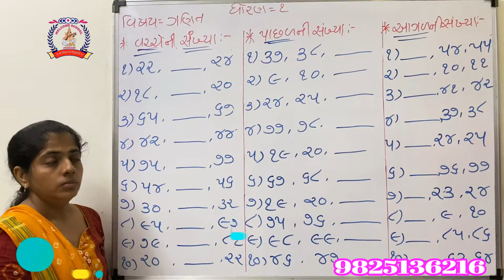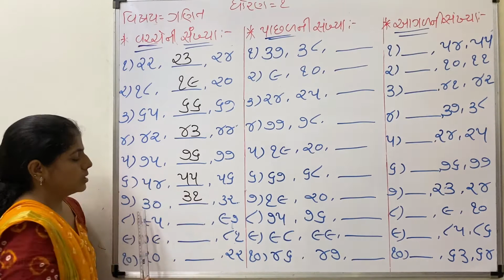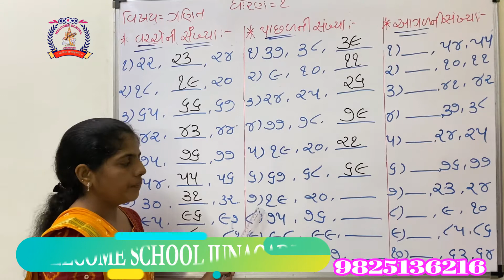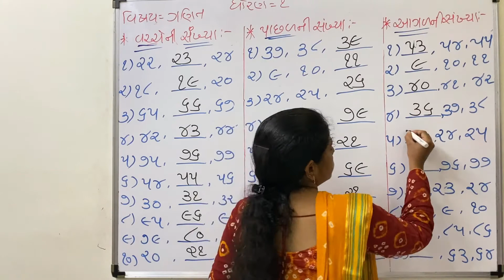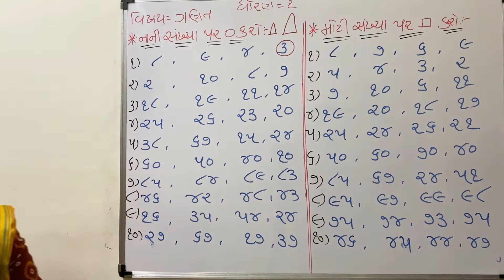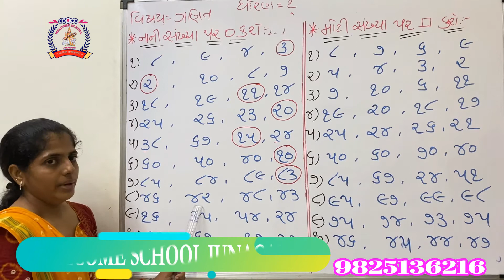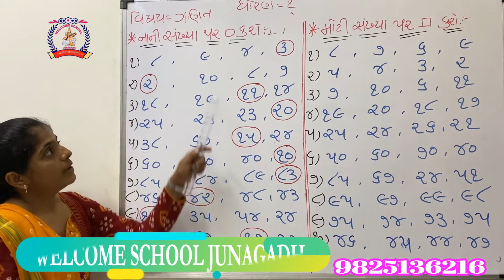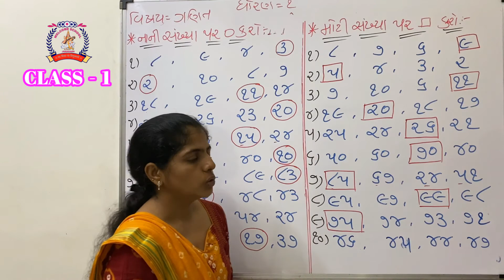CLASS 1 maths part 1